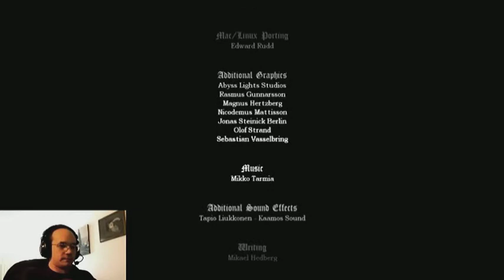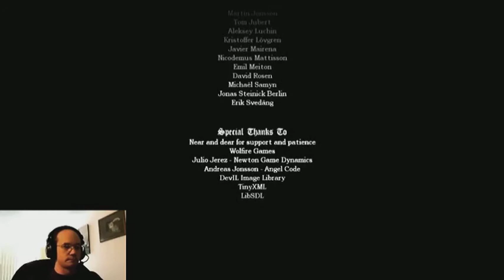Amnesia part 36 - The end!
The end of "Amnesia: The Dark Descent". It was a great game. This is one of three endings. I can't wait for "Amnesia: A Machine For Pigs" to come out. I will be doing a play-through of that.